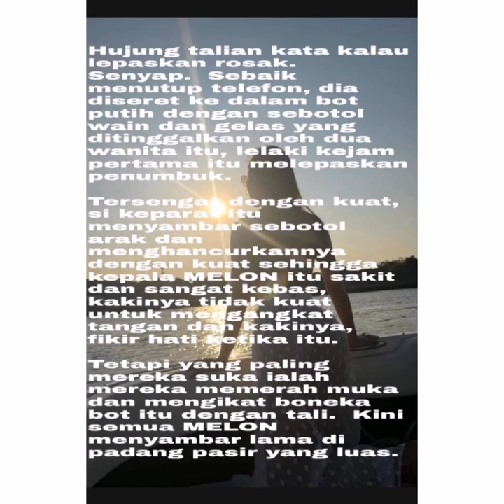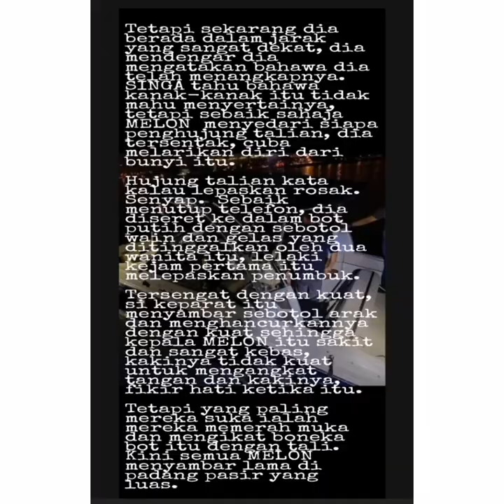KISAH KEMATIAN TANGMO NIDA INI DI AMBIL DARI POST SESORANG DI FACEBOOK TANGMO NIDA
Tales of the Boatman and the Phoenix Bird Pada suatu pagi, burung itu memeriksa talian.  NANNY. Makuit: Pergi bergambar untuk saya.  Bila awak lapang?  MELON: Mari kita pergi pada hari ke-2, tiada kerja lain untuk menjawab.
Bersetuju menerima pemotretan dan telefon berdering "Hello" "Hello" dari mana?  "Makcik Nok, esok awak buat apa? Esok nak pergi mana? Nok jawab saya dah ada temujanji. Nok ada pengasuh yang sentiasa menjaga saya.
Nama saya Maklua. Nok jawab Maklua sudah janji dengan  buat photoshoot atas bot esok Makcik jawab ok so good luck.Semoga perjalanan selamat.Saya call ebony lepas tutup Hello Bird..Ebony ambik 2-3 orang esok.Jaga elok-elok dan jangan terlepas  .
Pesanan. Saudara Saman Lama Kluea segera brek dan berkata, 'Oh, jangan risau,
keesokan paginya, MELON itu telah mengatur untuk berkemas dan segera pergi.
Tidak mengambil masa lama untuk mengambil MELON itu dari DERMAGA JETI BOAT.
Semuanya berjalan.KUDA tergesa-gesa bersuara sebaik sahaja NANNY mempunyai 3-4 orang kawan yang bekerja.MELON kebingungan dan mengikut ke dalam.Selepas itu,
kawan-kawan yang KUDA bualkan mula beransur-ansur datang dan mengesyorkan NANNY ini untuk menjadi kawan saya.
2Selepas itu, menaiki kapal terbang peribadi dan mendarat 41% Meletak kereta di tasik dan mula mengambil gambar.  Selesai acara, jom pergi makan malam.  Dia bingung kenapa dia perlu duduk.  jauh daripada kawan-kawan Tetapi dia duduk dan makan sehingga tamat makan untuk seketika.
Makhut berkata, dia ada temu janji untuk makan bersama salah seorang pelanggan.  Burung mula merasakan sesuatu yang aneh.  Selepas beberapa ketika, sekumpulan kawan mengajaknya menaiki bot.
Tetapi riak wajahnya tidak berpuas hati sebaik sahaja dia menaiki bot, dia cuba membuainya dan membawa sedikit anggur untuk diminum.  Tetapi burung tidak suka minum.  Tetapi menerimanya sebagai seteguk, sebagai adab, Maquid masih melihat seekor burung dalam mood yang tidak baik, jadi bertanya sama ada anda ingin
melakukan sesuatu untuk mendengar muzik, jadi Bird berkata dia suka lagu ini dan pergi untuk membuka wanita itu, menerima  panggilan telefon dan mengangguk kepada Pop, kuda itu tahu dalam Sementara itu, Michael duduk dan meneguk wain dan merakam video burung menyanyi,
burung memberi isyarat meminta bantuan dan seolah-olah menghantar cinta melalui skrin untuk orang yang disayanginya, tiba-tiba terdengar bunyi.  klip "Hei .
Di mana gajah saya?"  Oh, salah, menjerit, "Au Fong Manok mula mempunyai naluri dan berpaling dan lampu secara beransur-ansur padam. (EP.1) h Suka Komen
41% 22:00 (Ep.2) Satu lagi bot berlabuh di tempat burung itu duduk, selepas merakam klip bermain dengan gembira, semuanya padam, perkara yang tidak dijangka berlaku, Michael dan wanita itu bergegas masuk. di mana burung itu bersedia untuk menarik lengannya  di atas sini, wanita itu menarik burung itu, burung itu tidak mahu pergi, jadi dia mempertahankan kedua-dua Michael, Ying, Pop, kuda itu menarik bersama-sama dengan sekuat tenaga.  Orang itu dengan Ma Khit berdiri acuh tak acuh merenung.  Di dalam bot yang lain, dua lelaki dan dua wanita duduk melihat bot ini.  Burung bertarung dengan sepenuh hati.  Tetapi, seperti dalam wain, ada sesuatu yang membuatkan Bird berasa lemas dan lemas.  Dua lelaki di dalam bot yang lain membawa sayap Burung dan memindahkan gadis itu dari bot yang lain.  Perahu burung sangat pening.  Dia tidak menyangka begitu.  Minum arak akan mabuk di atas bot yang dinaiki burung itu dengan h Suka Komen
Dua lelaki menuju ke suatu tempat, MELON memandang pantai berkelip-kelip di sepanjang jalan, mengangkat telefon untuk menghubungi seseorang,MELON itu cuba mendengar.  Tetapi bunyi bot hampir tidak kedengaran, perkara terakhir ialah tuan masih menuju ke destinasinya,
MELON itu merasakan ada sesuatu di dalam wain.  HatI MELON takut dan bimbang apa yang akan terjadi padanya.  Tiba-tiba pemuda di dalam boat itu mengangkat telefon dan mengatakan bahawa dia sudah sampai, SINGA menunggu dengan penuh perhatian
apabila orang bawahannya menelefon, lantas MELON menjawab MELON boleh bangun dengan sikap lembik.  Tetapi apabila MELON mempunyai sedikit kekuatan, dia kelihatan seperti sebuah hotel.
Tiba-tiba, dua lelaki itu datang kepada MELON dengan NANNY mereka dan pergi bersama mereka.  Sekarang MELON itu tahu bahawa MELON telah ditipu, MELON sangat marah kepada NANNY kerana apa yang NANNY telah lakukan kepadanya. MELON menggenggam sekuat hati kerana MELON tidak mahu pergi.
Mereka begitu besar, seperti berlatih dengan kekuatan setiap hari, mereka membawanya ke dalam bot dan berjaya mendarat sahaja ..
41% 21:59 (Ep.3) Hanya apabila kaki burung itu menyentuh pantai, dia cuba mencari jalan untuk melarikan diru.  nak cereta sterusnya coment .